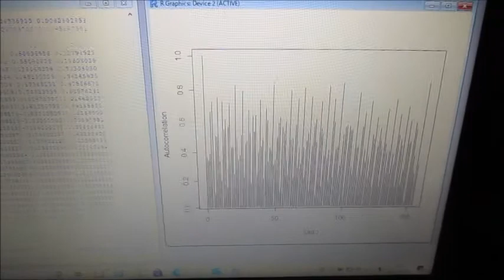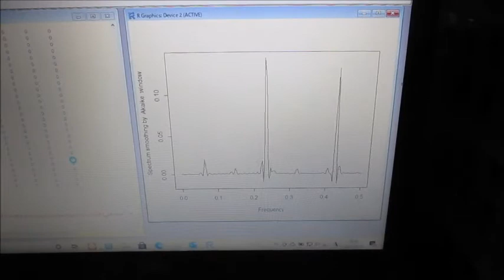超音波の音圧測定解析システム（超音波テスター） Ultrasonic-labo